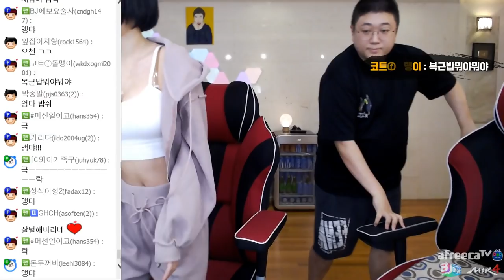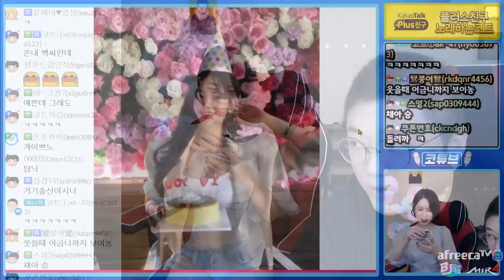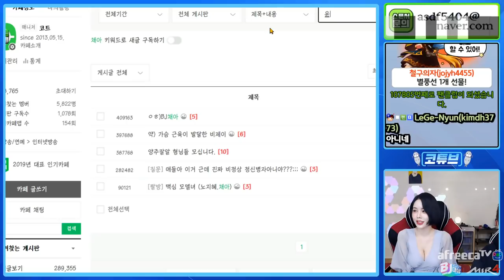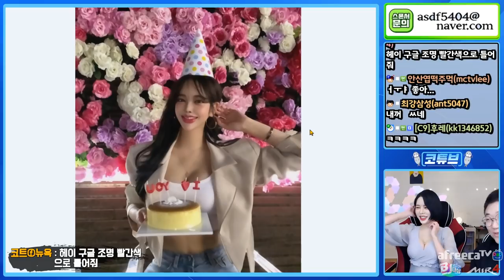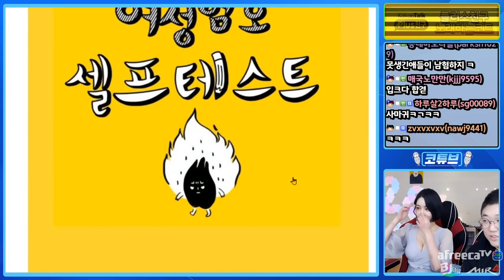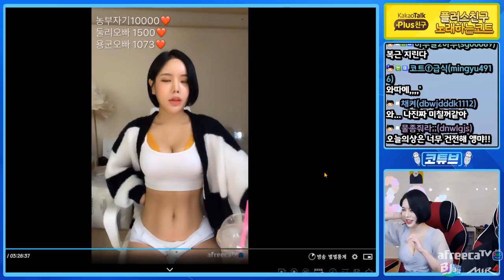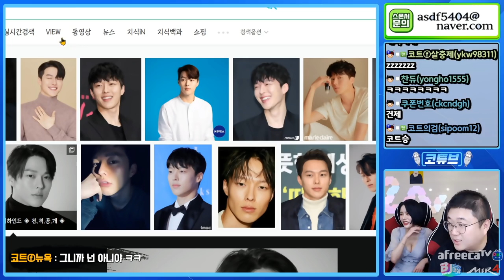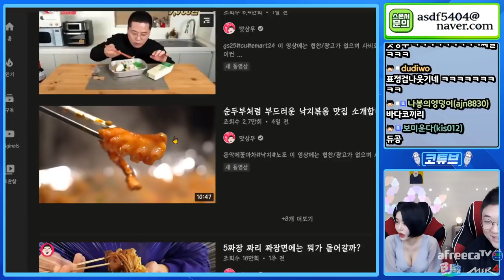너 이거야? (20.12.22-1)